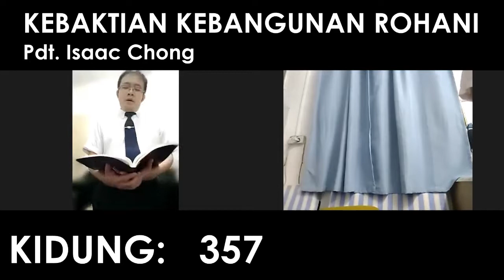KEBAKTIAN PENGEMBALAAN SESI PAGI SESI 1 & 2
KEBAKTIAN KEBANGUNAN ROHANI
GEREJA YESUS BENAR, TIMBOU
17 - 18 September 2021